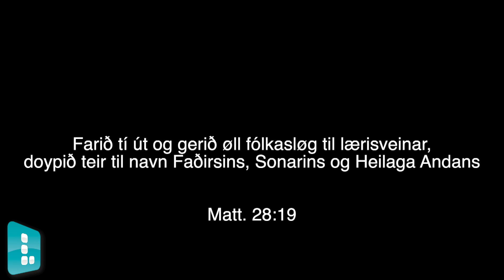Gerið lærisveinar- Høgni Johannesen